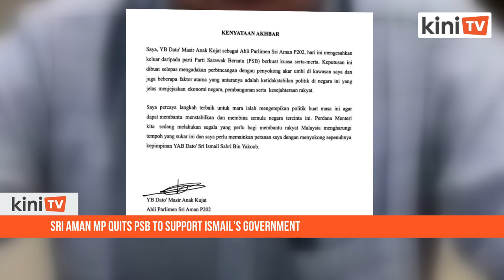Sri Aman MP quits PSB to support Ismail’s government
Sri Aman MP Masir Kujat has quit Parti Sarawak Bersatu (PSB) with immediate effect and declared support for Prime Minister Ismail Sabri Yaakob’s administration.

In a statement today, Masir said he will remain as an independent lawmaker given that the parliamentary term will end in a year.

“I left Parti Rakyat Sarawak (PRS), which is a component party of the ruling coalition Gabungan Parti Sarawak (GPS), and joined PSB in 2019. Since then, I had a very limited source of funds to cater for the development of my constituency.

“So, I hope with my independent status and support of the BN government led by Ismail Sabri, I will get some allocation for the next one year to service my area, perhaps RM1 million to RM2 million,” he told Malaysiakini.